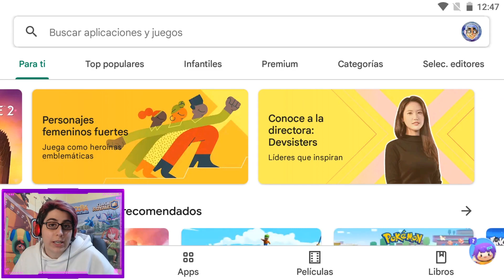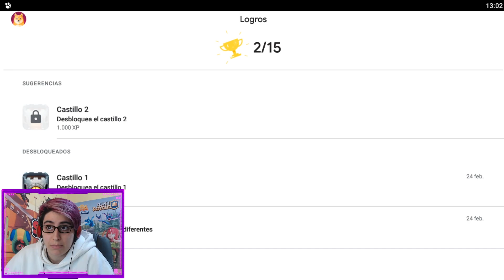🏰CASTLE CRUSH | EMPEZAMOS desde 0 | TODA la INFORMACIÓN👍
👉 ¡Apoya el canal con una pequeña donación para seguir creciendo!

💖¡¡Si te gusta Suspects y Zooba, BrawlersTV es tu canal!!💖
Si quieres que subamos más contenido 👇
Será una enorme ayuda para nosotros.